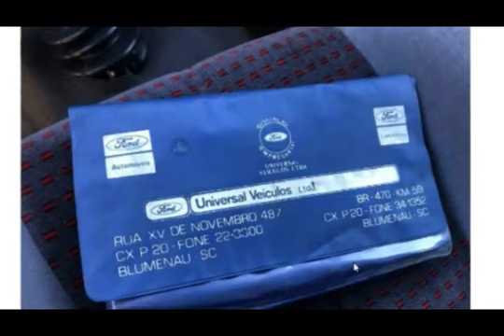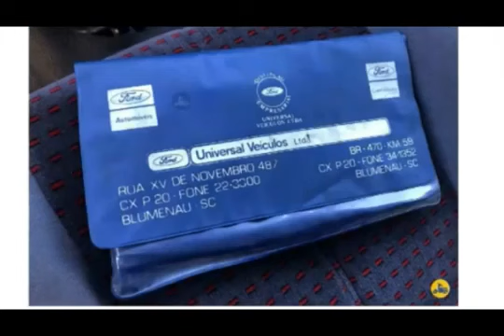FORD F1000 A VENDA MOTOR TURBO DIESEL MWM TRATOR BRUTO ANO 1988 CINZA ESPECIAL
CAMIONETE IMPECÁVEL, SUPER CONSERVADA, MOTR MWM TURBINADA, COM AR CONDICIONADO, VIDROS E TRAVAS ELÉTRICAS, ALARME, 6 LUGARES, POSSUI MANUAL DE INSTRUÇÕES, RARIDADE!

• Detalhes do Veículo
Tipo:UTILITARIOS
Marca:FORD
Modelo:F1000 XL
Ano:88/88
Combustível:DIESEL
Cor:CINZA
• Opcionais do Veículo
Ar Condicionado
Alarme
Ar Quente